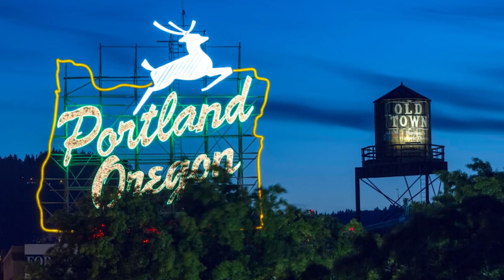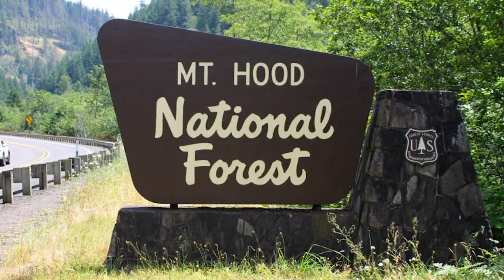Best Places To Visit In The USA - These Destinations Will Blow Your Mind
Hello Travel Buddies!  You are now watching Best Places To Visit In The USA - These Destinations Will Blow Your Mind. In today’s video, we'll show you some of the best places to visit in the USA. Now, I know what you're thinking - there are too many places to choose from, and it's hard to know where to start. But don't worry, I've got you covered. These destinations will blow your mind and make your trip unforgettable.

🏖️ About Juno Travels:
Are you looking for amazing travel videos to inspire and excite you? Well, you've come to the right place. Juno Travels is the perfect channel for all your travel needs.

We explore incredible destinations with breathtaking scenery and great activities. From beaches to mountain ranges - there's something here for everyone who loves exploring intriguing and beautiful places on earth. We’ll give you recommendations on restaurants, shops, hotels, and other attractions worldwide. We're your go-to guide for luxury travel!